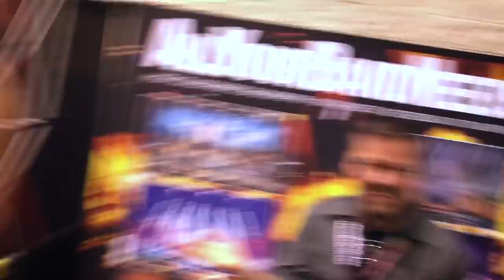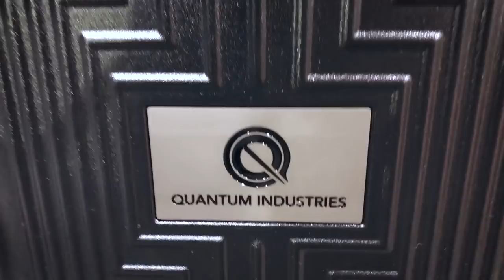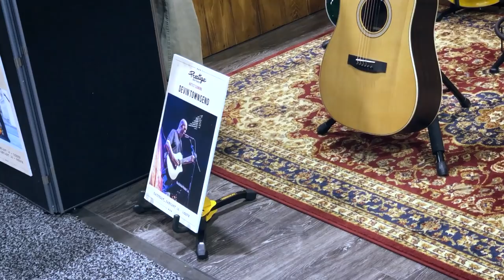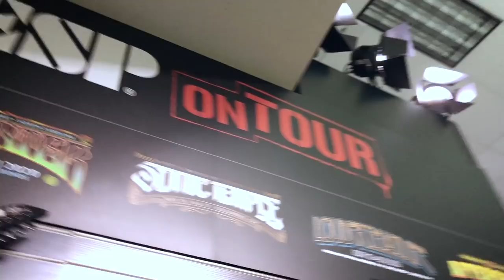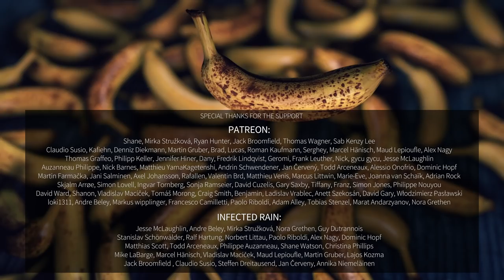Me at NAMM show 2020